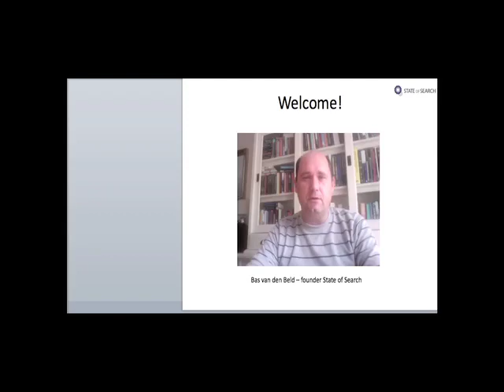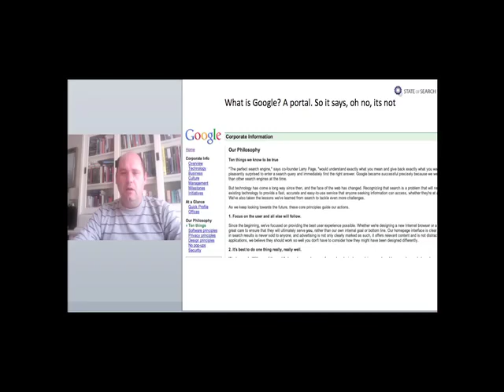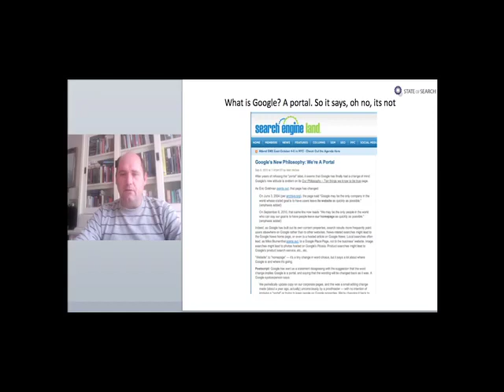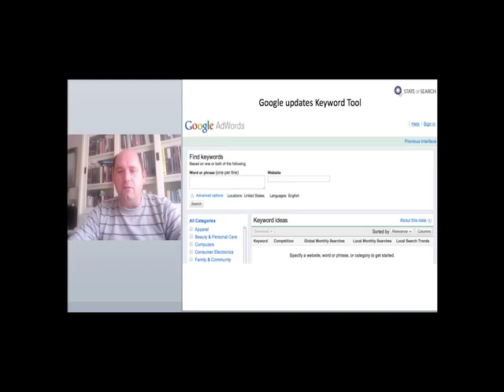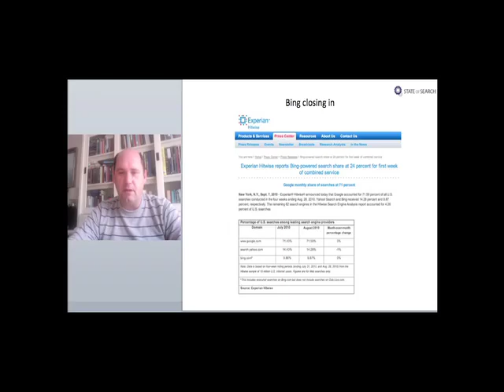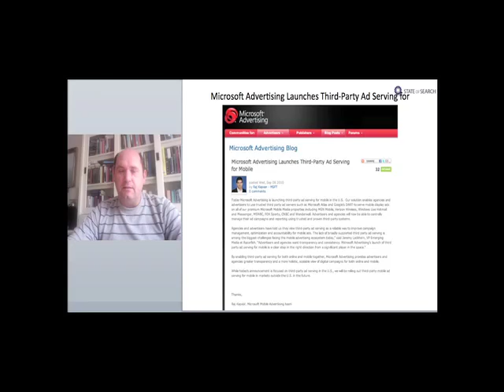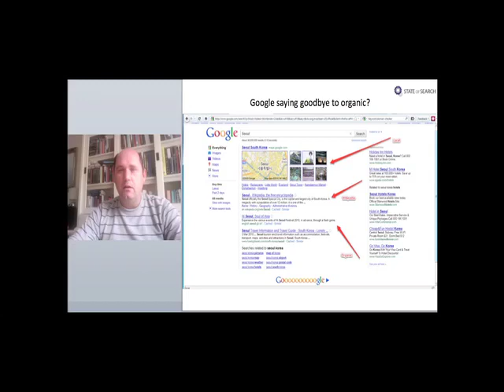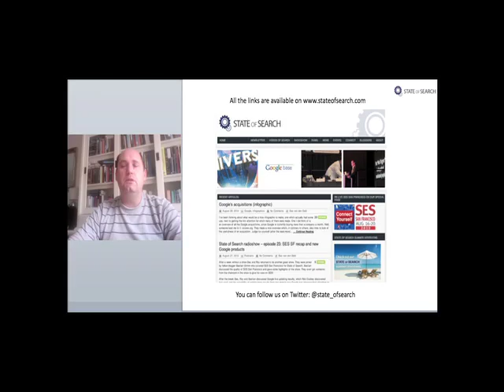State of Search News Round Up 8 - Google Instant, Facebook and Bing closing in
News of the week: Google Instant
If you've been following search last week you can't have missed the big change Google made. Introducing Google Instant, results changing when you type, is yet another step of Google towards a faster moving web.

Go check out the articles on State of Search to find out what experts think of this new change and let us know what you think!

What is Google? A portal. So it says, oh no, its not
Google has many faces. You can call them a search engine, an e-mail provider and even a phone company. Google's search engine is still their main target and ever since that started they had a philosophy statement. According to their philosophy page, Google was a company "whose stated goal is to have users leave its website as quickly as possible."

After Search Engineland reported on this last week Google reacted saying this was a small editing change made unconsciously by a proofreader. And they changed it back. Was this ignorance or something else...?

Facebook Passes Google In "Time Spent"
Last Thursday Citi analyst Mark Mahaney put out a research note with comScore data showing Facebook had passed Google in terms of time spent online. Mahaney said:

"Looking at % of Total Time Spent by the top 5 sites in August, Facebook, for the first time took the top spot with 41.1B minutes followed by Google with 39.8B minutes. Yahoo! fell to the 3rd spot with 37.7B minutes."

Google updates Keyword Tool
Good news for all keyword researchers out there. Google early last week quietly updated the numbers in the keyword tool. Immediately reports of huge drops in search traffic numbers on forums and industry websites showed  up.

There have been a lot of complaints over the accuracy of the old keywordtool so Google must have agreed with the complaints. For now though its too early to see whether or not the new numbers can be trusted.

The NYT goes social
The New York Times is developing a social news service in collaboration with Betaworks, the technology company that created bit.ly and TweetDeck. The personalised service, called News.me, will be initially launched only for iPad and it is expected to be available later this year.

This could be another step for newspapers in trying to find a way of monetizing their news. But its not the first paper who is trying this, the LA times has a section that creates a personalised page of content based on users' behaviours and tastes.

Big Brand spending on Google
Its always fun to know how much the other one is spending, especially when it comes to Big Brands and Google. Adage last week showed us the spending pattern of big brands on Google in June 2010. Turns out AT&T spent most: over 8 million US dollars.

It was also interesting to see that BP spent 3.59 million dollars on ads on Google at the hight of the spill crisis. Damage control not only in the sea but also online therefore.

Bing closing in
Very slowly but very steadily Bing is closing gaps towards Google. According to Hitwise Bing-powered search, so the combined forces of Bing and Yahoo, now account for 24 percent of US search market share.

Google accounted for 71.59 percent of all U.S. searches conducted in the four weeks ending Aug. 28, 2010.

According to Hitwise Google is the biggest source of traffic to key U.S. industries; Bing sees continued growth to verticals. Google delivered the most visits to the four categories below year over year. Bing saw double-digit growth in four categories - Automotive, Health, Shopping and Travel - including a 66 percent increase in the Shopping category.

Microsoft Advertising Launches Third-Party Ad Serving for Mobile
Even though last week the news was dominated by Google's Instant Search, Microsoft doesn't sit and wait until their chance comes a long. They announced its launching third-party ad serving for mobile in the U.S..

This would enable agencies and advertisers to use trusted third party ad servers such as Microsoft Atlas and Google's DART to serve mobile display ads on all of our premium Microsoft Mobile Media properties. The rat race over mobile advertising is taking shape!

YouTube ALMOST making money
YouTube is one of the most popular websites out there, but Google's video website still is not profitable. Google's CEO Eric Schmidt told journalists in France last week however that the moment of profit is coming closer:
"YouTube is 'nearing profitability and its revenue is doing quite well,' he said in Paris. 'It looks like it's going to be very successful,'.

Google saying goodbye to organic?
A thread on Webmasterworld suggests that Google might be saying goodbye to organic search all together. Or not? The thread reports a test which was spotted in the wild in Singapore and later in the US where Google only showed three organic results on a search with a keyword which usually will get you a lot more results: Seoul.